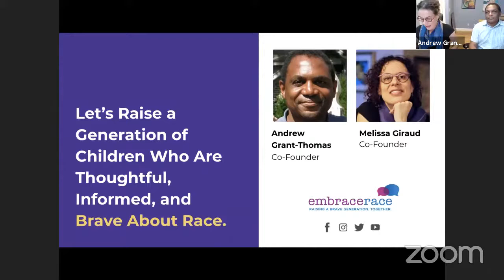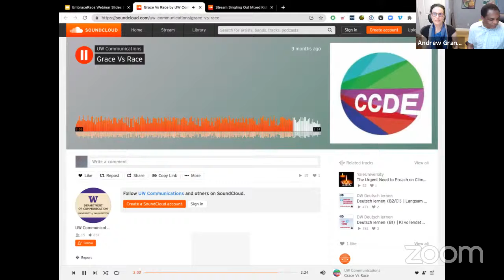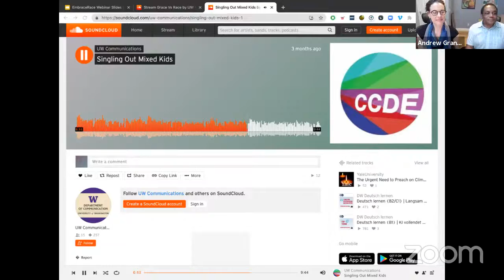Generation Mixed Goes to School: Radically Listening to Multiracial Kids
"Generation Mixed" refers to kids born after the 2000 Census, which for the first time allowed respondents to “Mark One or More” options to describe their racial identity. Join this conversation about the experiences of Generation Mixed at school - from the perspectives of the kids themselves and the caregivers and teachers trying to support them.

Professors and social justice movers Drs. Ralina Joseph and Allison Briscoe-Smith have been in community with many mixed-race kids and the adults in their lives, personally and professionally. They've collected their observations and insights in their book, Generation Mixed Goes to School: Radically Listening to Multiracial Kids. They delve into "how the silencing and invisibility of their experiences often create a barrier for mixed-race kids to engage in nuanced conversations about race and identity in the classroom," and also talk to caregivers and teachers who have found effective ways to connect with and support their mixed-race children or students.

GUEST SPEAKERS:
Dr. Allison Briscoe-Smith is a clinical child psychologist who specializes in trauma and issues of race. She combines her love of teaching and advocacy by serving as a professor and directing mental health programs for children experiencing trauma, homelessness or foster care. An adjunct professor at the Wright Institute, much of her work is with Bay Area schools and nonprofits as a clinician, consultant and trainer.

Dr. Ralina L. Joseph is a scholar, teacher, and facilitator of race and communication. She is Presidential Term Professor of Communication, founding and acting Director of the Center for Communication, Difference, and Equity, and Associate Dean of Equity and Justice in Graduate Programs at the University of Washington, Seattle. Ralina is the author of numerous articles and three books: most recently, Generation Mixed Goes to School (with Allison Briscoe-Smith, Teacher's College Press, 2021). She is currently writing Interrupting Privilege, a book of essays based on her public scholarship.